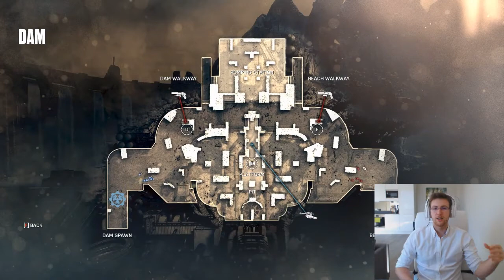Frew on Lucent Esports v Regal Reserve - A Gears Fight Night cover cast.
A cast-over to support my Gears Esports talent application.

The game is Lucent Esports versus Regal Reserve and was shown live on the Gears Fight Night program.